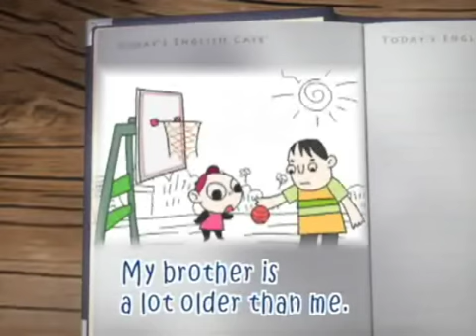[EBSlang] 만화로 배우는 영어 - 나의 우상은 형!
My brother is a lot older than me. / 나의 형은 나보다 나이가 더 많았다.
He was my role model. / 그는 나의 우상이었다.
I saw him being cowardly. / 나는 그의 망가지는 모습을 보았다.
But it helped us understand each other. / 그러나 그 일은 우리를 서로 이해하게 만들었다.

안녕하세요! EBSlang입니다.

어린이들을 위해 준비했습니다!
쉽고 재미있는 만화로 배우는 영어회화!

여러가지 상황별 표현을 스토리와 함께 보며
자연스럽게 영어를 학습하고 암기해보세요!